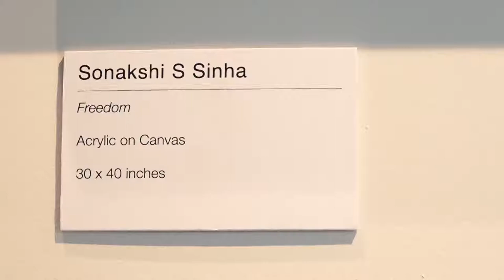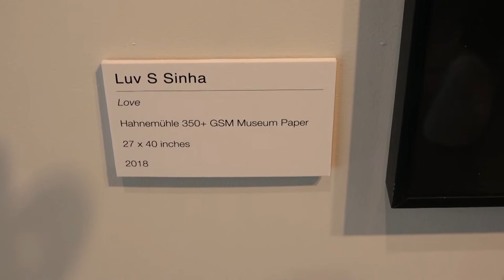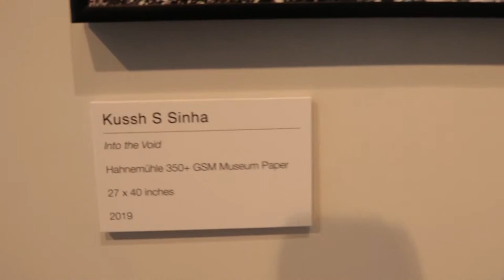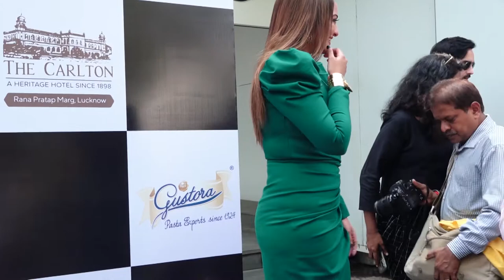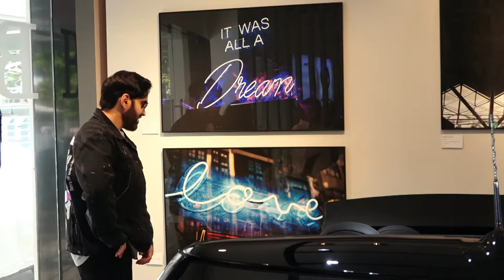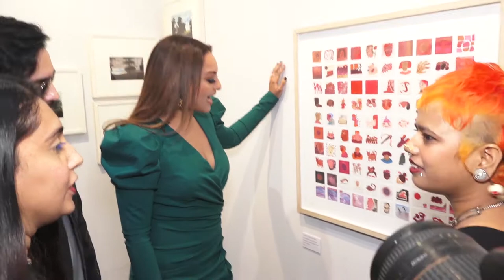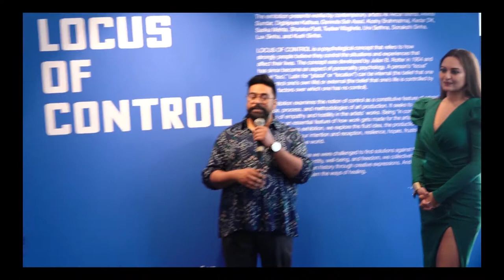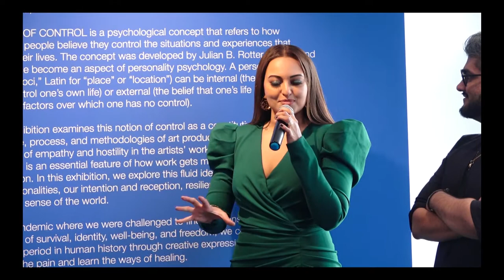Sonakshi Sinha's Art Show at the House of Creativity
Bollywood Actress Sonakshi Sinha held an Art Show at the House of Creativity, along with her brothers Luv and Kush Sinha